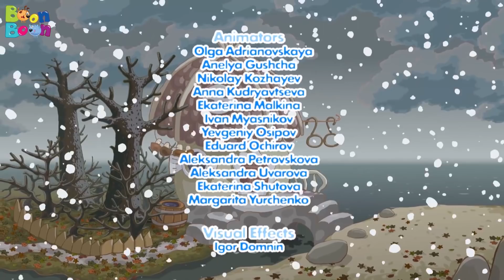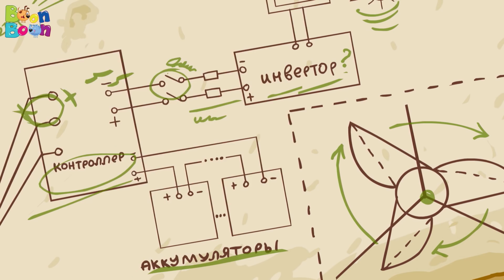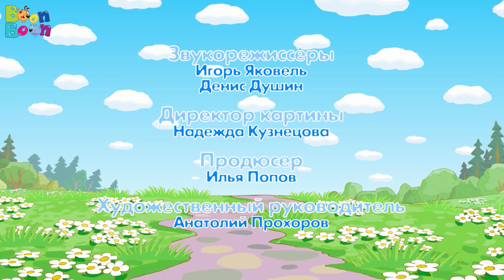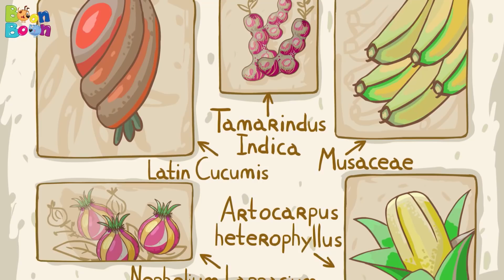KikoRiki 60MIN (Cântec de leagăn pentru Ariciu) | BoonBoon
Aici găsești cele mai frumoase desene animate în limba română pentru copiii școlari! Vino în lumea plină de aventuri uimitoare a simpaticilor prieteni KikoRiki!

Dă click pe episodul tău preferat:

0:00 Cântec de leagăn pentru Ariciu
6:09 Cartografie
12:14 Hochei
18:20 Biblioteca
24:30 Turism
30:51 Ceai Indian
37:00 Poșta de Revelion
43:09 Crezi în mine, Ariciule?
49:10 Du-te și spune!
55:33 Nu există